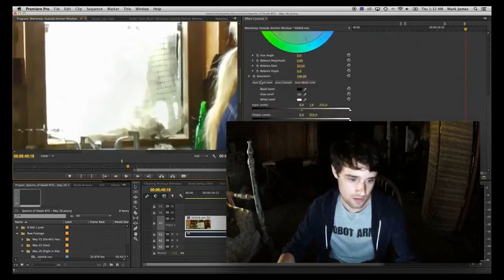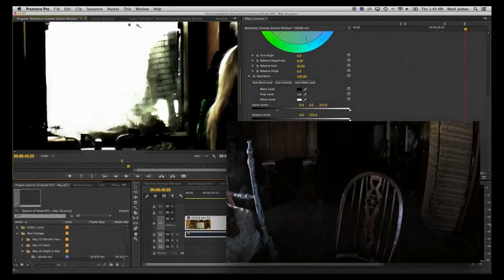Found Footage 3D (2016)